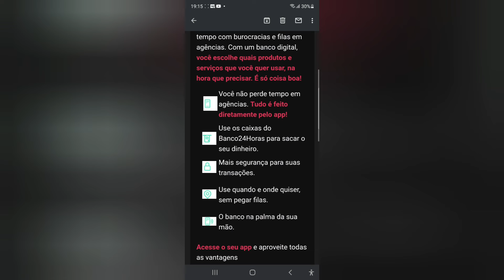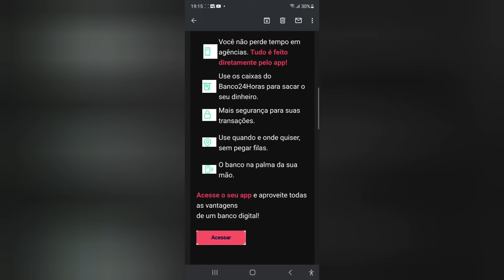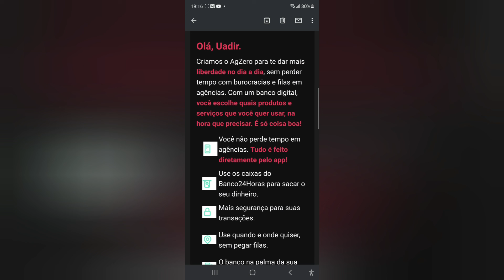O que o Banco AGzero Safra tem a oferecer🤑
Excelente tudo grátis 🤑Essa capinha é adaptativa dar para proteger  o PagPhone o número  dela e para 📱 celular A60🤭😲😳  Use a minha indicação do PagSeguro e comece a aceitar cartão sem pagar aluguel! Escolha uma maquininha para você ;D